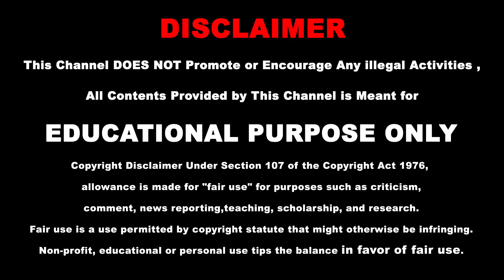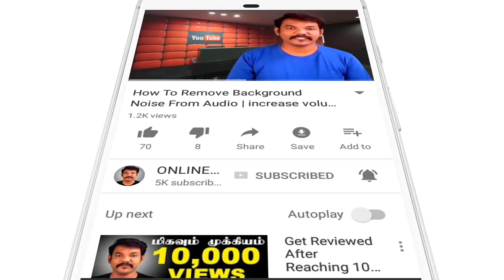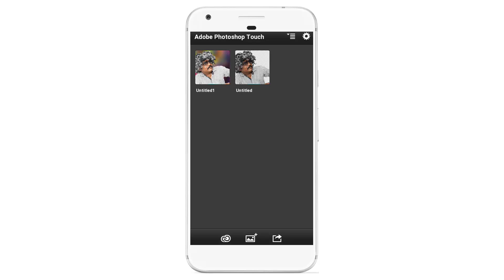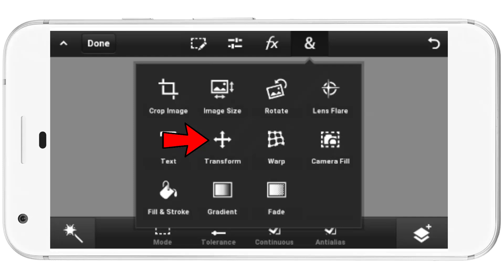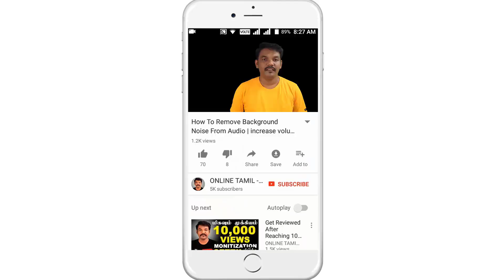how to make Dangerous Selfie On Android Phone | Online Tamil Tech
How to Create a Youtube Channel in Tamil on Android Mobile Series

How to Make Money Youtube in Tamil A to Z Videos - Online Tamil :

How to Make Logo on Android Easy & Fast - Download Free

■How to Access Twitter Account from Facebook in Tamil

■How to Remove Green Screen and Change Video Backround in Tamil

■Top 10 Tips Youtube Video Creator for Beginners in Tamil

■How to Get Large Youtube Videos Thumbnail When Shared on Facebook Page Tamil

■ How to Create a Youtube Channel Art in Tamil

■ How To Add Custom Social & Web Links To Your YouTube Channel

■ How to set up Google AdSense Account For Youtube